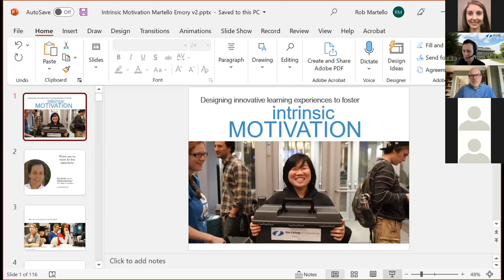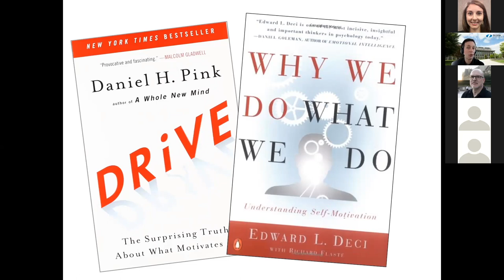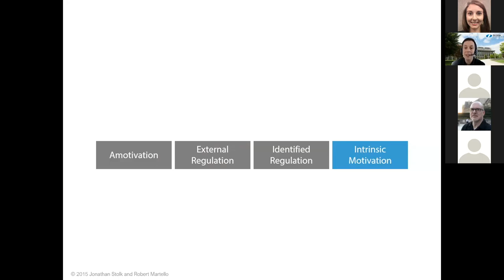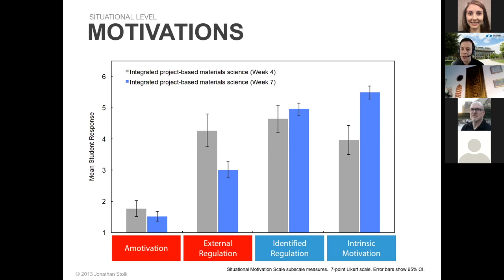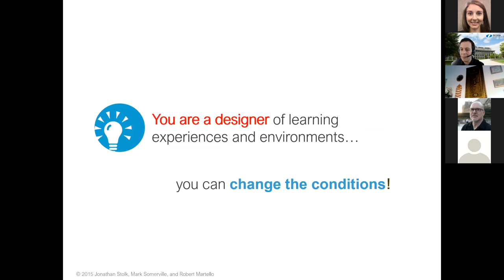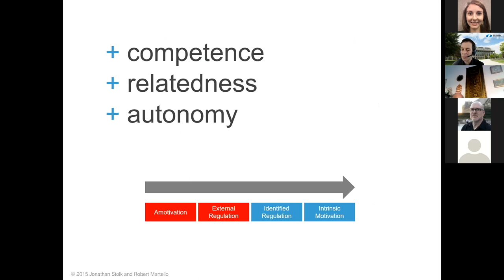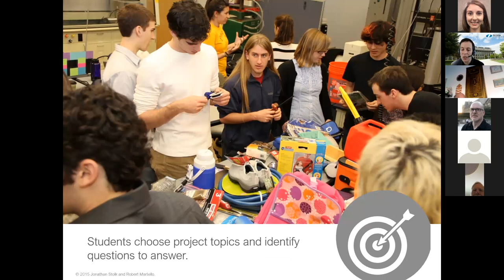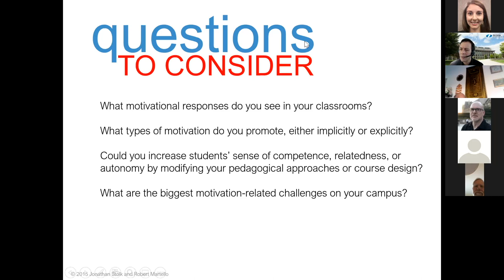Medicine Grand Rounds: "Designing Innovative Learning Experiences..." 1/11/22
"Designing Innovative Learning Experiences to Foster Intrinsic Motivation"

Speaker:
Robert Martello, PhD
Associate Dean for Curriculum and Academic Programs
Professor of the History of Science and Technology
Olin College of Engineering